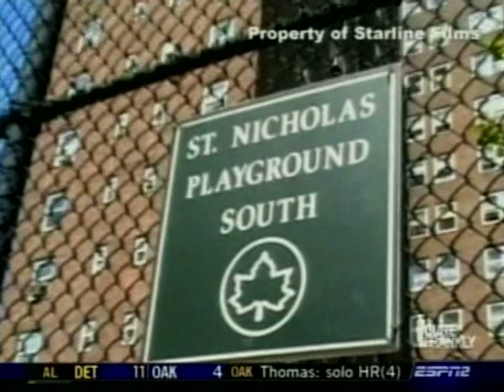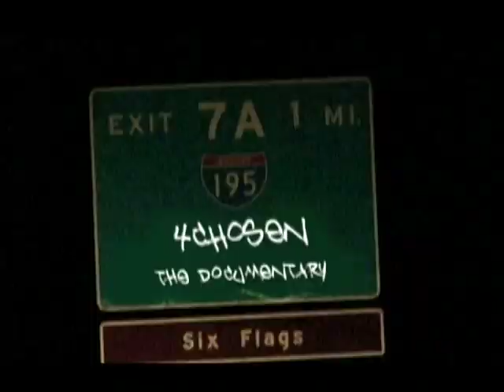Jersey 4 (4Chosen) trailer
The Jersey 4 story 8 minute trailer of their story.